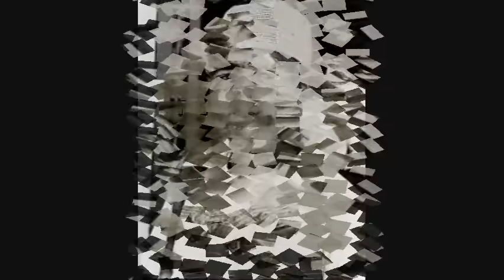2Pac-There U Go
2Pac-There U Go with lyrics

[2Pac] I don't know why I be fuckin witchu

[Verse One: 2Pac]
Was it the liquor, that makes me act blind, times that I'm with her
Anonymous pictures of other niggaz tryin to kiss her
Will I love her or shall I diss her?
I'm sick of this scandalous shit I deal wit
Tryin to paint a perfect picture
My memories of jealousy no longer carefree
Cause so much bullshit your girlfriends keep tellin me
I'm on tour, but now my bedroom's an open door
So it got me thinkin, what am I tryin for?
When I was young I was so very dumb, eager to please
a lil', trick on a mission tryin to get in my P's
Me and my niggaz is thug niggaz, former known drug dealers
We don't love bitches and believe, they don't love niggaz
I gotta blame my attraction
But you became a distraction, a threat to my paper stackin
I thought you changed but now I know
Can't turn a hoe into a housewife, baby, and there you go

[Chorus: Jazze Pha]
Baby there you go, actin like a hoe
There you there you go, actin like a hoe
Actin like a hoe, actin like a hoe
HEY! See the word on the streets you're a
HEY! Just a groupie on a world tour
HEY! Now I found out for myself you're a
HOE! Girl you need to check yourself

[Verse Two: E.D.I.]
These silly bitches got this game twisted
So I don't claim 'em, just bang 'em
Papa raised a player, so player, I play 'em
I got hoes that got more, hoes than me
So how I look, gettin hooked, like I ain't got G?
Truly cutie booty big, but that ain't enough
And the head make me beg, still that just ain't enough
when I don't trust her, the bitch be lyin too much
When she be dyin to fuck me you be buyin her stuff, hoe

[Verse Three: Young Noble]
See girlfriend I know, your whole M.O.'s preoccupied with mostly
gettin clown after clown, town coast to coast - see
I been tryin to stay away from sluts like you
Got me turned off completely by that sheisty shit that you do
Knew from jump yo' aim, straight through them spandex, don't front
Just name, spots on yo' body for me to touch while you clutch this game
I keep flowin like H20 it ain't nuthin for me to say
Why you keep actin like a hoe? But there you go

[Chorus]

[Verse Four: Kastro]
Uhh, when I first met her I told her I was busy all the time
Now she, callin me flippin like she miss me all the time
How she, don't even trip she got a man at home
You need to stop chasin dick bitch and raise your son
I'm like - damn, we can creep sometime
And you know I'm on the road for like weeks at a time
Girl you're thirsty; and stop callin while I'm workin you hurtin me
All this bullshit is irkin me girl, but there you go

[Verse Five: Big Syke - last few words of each line repeat]
I blame it on yo' momma, she need to holla at you
But should I blame it on yo' daddy for all the things that you do
Cause there you go, just like a hoe, caught in the streets
Like givin yo' number out to every nigga you meet
I'm tired of the games you playin, so stop playin (hoe)
You hear what I'm sayin, you only good for parlayin
I'm layin down the rules, this a game that you lose
So the streets can have you baby cause I stay on the move
(There you goooo)

[Chorus] w/ ad libs

[Outro: 2Pac]
There you go baby girl, THAT'S the story
There you MOTHERFUCKIN go
I coulda SWORE you told me you was gon' change
And you don't wanna go to clubs no more and
You wasn't fin' to dress all crazy no more and
You was gon' stay home and try to chill
What happened baby?
Ohh, so yo' FRIEND wanted to go out
That wasn't you that went out
You was just goin out cause yo' friend was
Okay, so you was pissy drunk up in that nigga car
cause yo' FRIEND wanted to get drunk huh?
It's all good, cause there you go baby
Oh I ain't trippin on them niggaz callin the house
It's all good, cause there you go
Me I'ma still be a player, all day baby
So uhh, there you go

[Chorus] - fades out